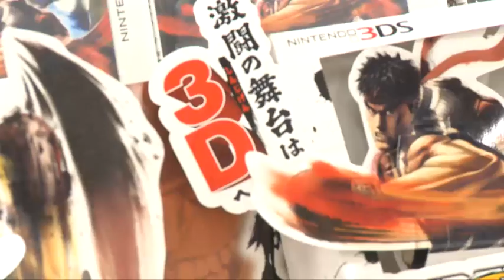Nintendo 3DS Japanese Launch Highlights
Report from the Japan launch of the Nintendo 3DS.

Source: Nintendo Europe